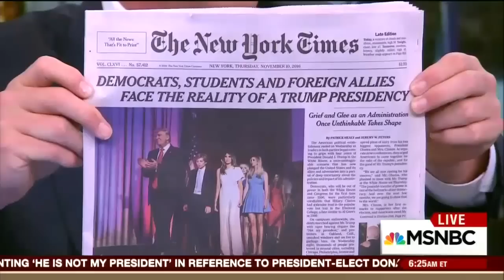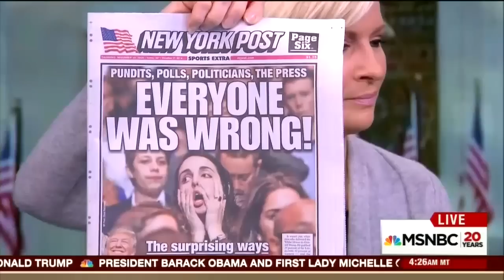NYT Headline Epitomizes MSM Bubble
On Morning Joe, Joe Scarborough rips the bubble in which the MSM lived during the presidential campaign, unable to imagine a Trump win because it was so foreign to the values of those within their circle.

Scarborough and Mark Halperin point to the New York Times headline: 'Democrats, Students and Foreign Allies Face the Reality of a Trump Presidency.' Instead of focusing on the tectonic change in America, the emphasis is on the hurt feelings of those within the circle of the Times' editors.